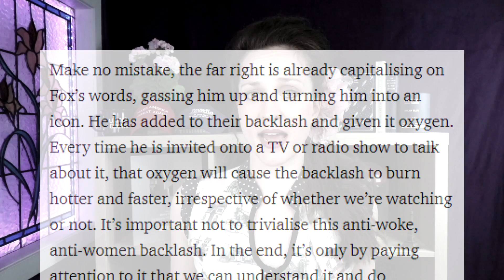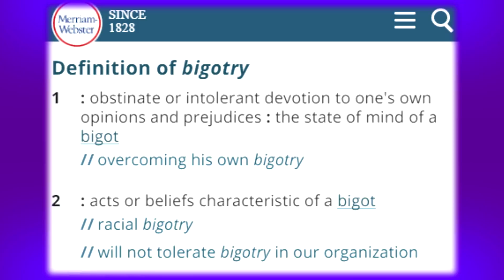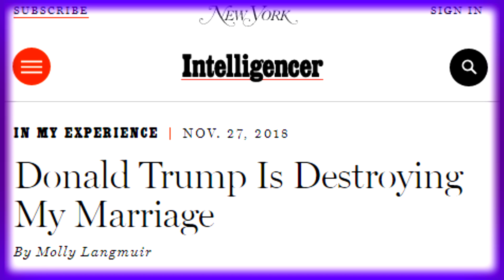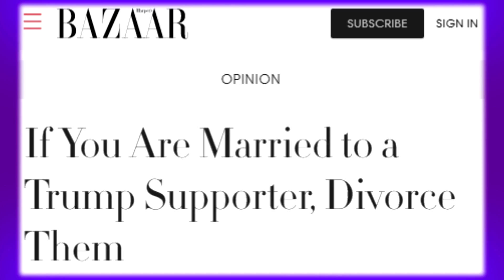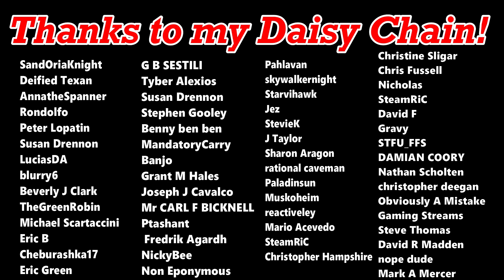Leftists REFUSE To Date Conservatives. LOL.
When Laurence Fox said he refused to date woke women, woke leftists were predictably angry. Kind of ironic, since it's the woke crowd who is notorious for refusing to date, or even be friends, with, conservatives. Yet they claim to be tolerant and inclusive?